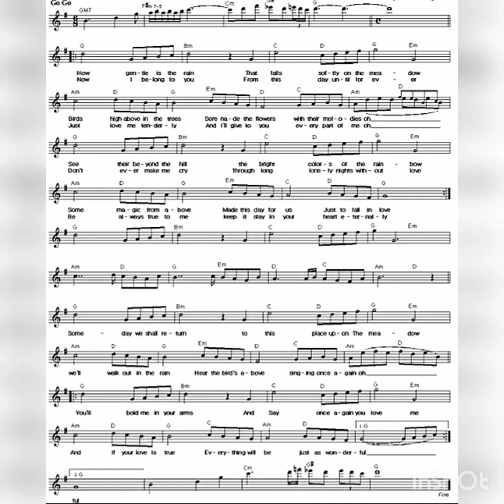A Lover's Concerto (OST,영화 접속)/ music by Sandy Linzer & Denny Randell 클라리넷 Clarinet: Daniel Ryoo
How gentle is the rain
That falls softly on the meadow?
Birds, high up in the trees
Serenade the flowers with their melodies
Oh, see there beyond the hill
The bright colors of the rainbow
Some magic from above
Made this day for us just to fall in love
Now, I belong to you
From this day until forever
Just love me tenderly
And I'll give to you every part of me
Oh, don't ever make me cry
Through long, lonely nights without love
Be always true to me
Keep this day in your heart eternally
Someday, we shall return
To this place upon the meadow
We'll walk out in the rain
Hear the birds above singing once again
Oh, you'll hold me in your arms
And say once again you love me
And if your love is true
Everything will be just as wonderful
You'll hold me in your arms
Everything will be

Source: Musixmatch

Songwriters: Sandy Linzer / Denny Randell